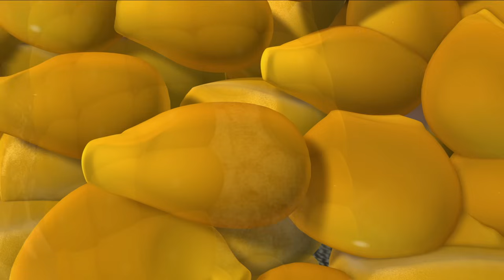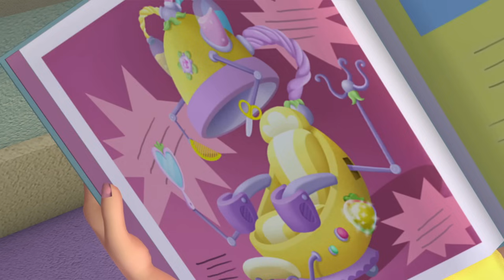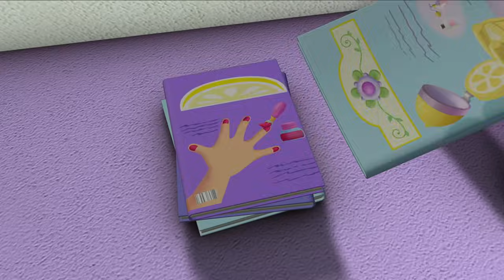Charlotte aux Fraises 🍓 Fraisillon et le prince fraisi-charmant 🍓 Films pour enfants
Bienvenue à la destination ultime pour tout ce qui concerne Charlotte aux Fraises !

Rejoignez Charlotte aux Fraises et ses adorables amis dans un monde rempli de douceur, d'amitié et de précieuses leçons de vie.  Que vous soyez un fan de longue date ou nouveau dans l'univers de Charlotte aux Fraises, abonnez-vous dès maintenant pour plonger dans la magie et la joie de cette franchise emblématique. Préparez-vous à un voyage rempli de saveurs qui éclairera votre journée et vous laissera le sourire aux lèvres !